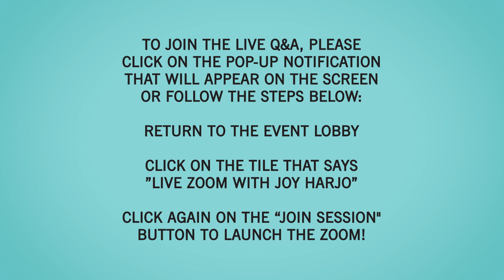Joy Harjo | Windham-Campbell Festival (Yale)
In the final episode of the 2021 Windham-Campbell Virtual Festival, U.S. Poet Laureate Joy Harjo delivers the annual Windham-Campbell Lecture. The theme is "Why I Write." An extended version of the lecture will be published by Yale University Press in September 2022.